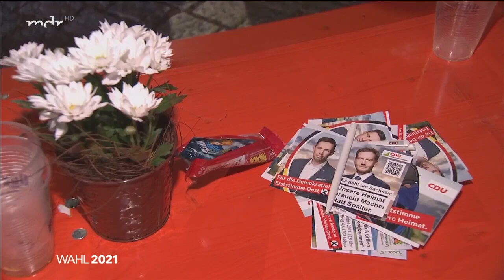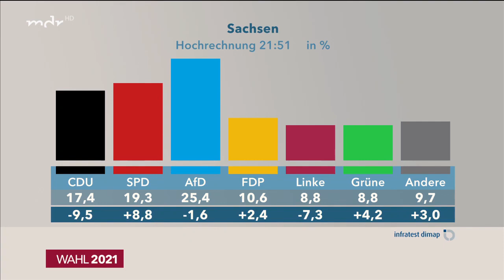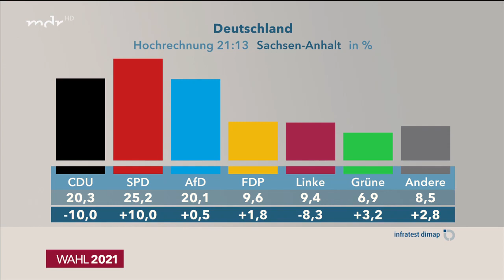"Ost-Beschimpfungs-Beauftragter" Wanderwitz wurde auf den Platz verwiesen, wo er hingehört !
AfD mit beachtlichen Ergebnissen in Mitteldeutschland zur Bundestagswahl 2021.

Offizieller YouTube Kanal - Für Heimatliebe & Gerechtigkeit

Über Unterstützung für den Kanal bedanken wir uns sehr, jeder Euro hilft

Dieses Video zeigt eine genehmigte Veranstaltung (Artikel 8 des Deutschen Grundgesetz) (1. Alle Deutschen haben das Recht, sich ohne Anmeldung oder Erlaubnis friedlich und ohne Waffen zu versammeln.) (2. Für Versammlungen unter freiem Himmel kann dieses Recht durch Gesetz oder auf Grund eines Gesetzes beschränkt werden und spiegelt den Zeitpunkt der Zeitgeschichte (Speziell Corona) der Bundesrepublik Deutschland wider.) Der Videotitel und der Inhalt dieser Videos unterliegt dem Artikel 5 (Jeder hat das Recht, seine Meinung in Wort, Schrift und Bild frei zu äußern und zu verbreiten und sich aus allgemein zugänglichen Quellen ungehindert zu unterrichten. Die Pressefreiheit und die Freiheit der Berichterstattung durch Rundfunk und Film werden gewährleistet. Eine Zensur findet nicht statt.) des Deutschen Grundgesetzes. Aussagen zu Corona entspricht dem wissenschaftlichen Stand zu dieser Zeit als die Rede gehalten wurde.